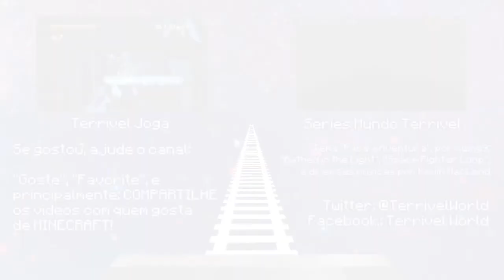Monster Mash - 02 - EXPRESSO MINECRAFT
Nem sempre boas ideias dão certo. Eis um mapa com uma grandes ideias... e grandes problemas. Eu joguei até o fim tentando manter o ânimo, mas...

(Por conta disso, essa série sera carregada numa tacada só!)

"EXPRESSO MINECRAFT" é a primeira serie do estilo "Mundo Terrivel", onde viajamos pelas mais diferentes histórias desse universo feito de voxels, seja em mapas, mods ou desafios criados por mim ou diversos jogadores criativos mundo afora!